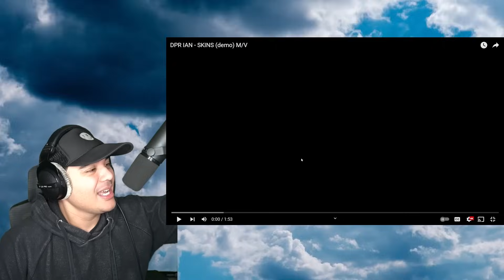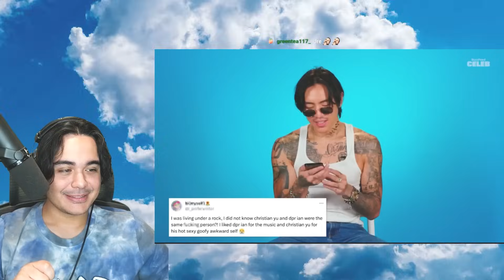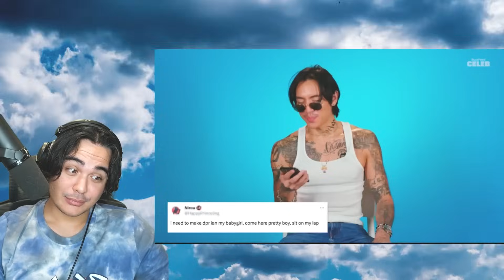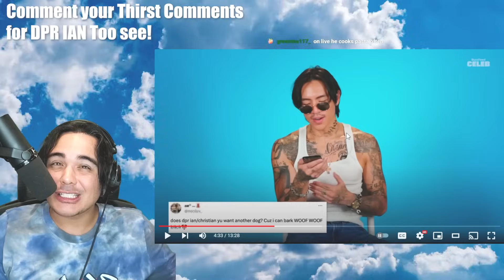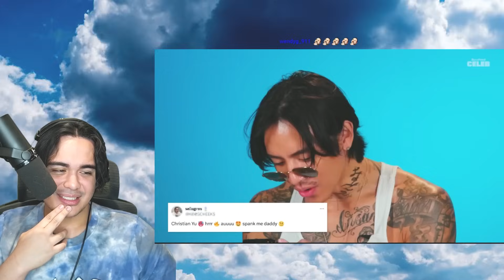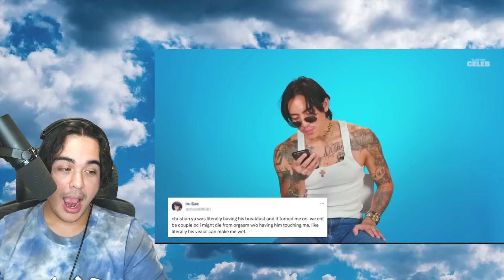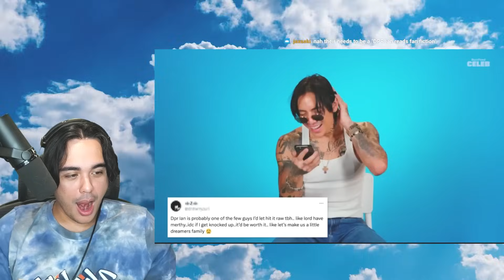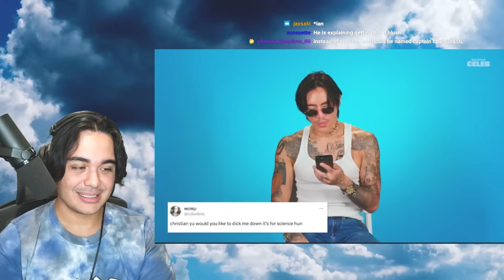REACTING TO DPR IAN THIRST TWEETS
Join the JREAMER Discord -

1. introduce yourself by saying your name and your ultimate bias / group
2. you can also show us a special talent or fact about yourself
3. video has to be min. 10 seconds Max. 15 - 20 seconds
4. ALSO MOST IMPORTANTLY! End it with saying "PLAY MY INTRO"